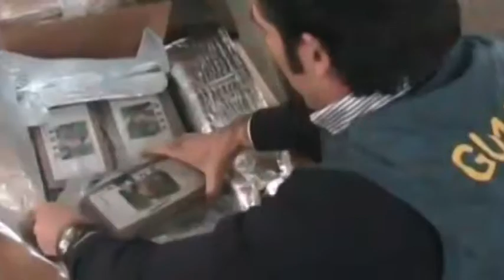Entrevista Subdelegado del Gobierno Ciudad Real